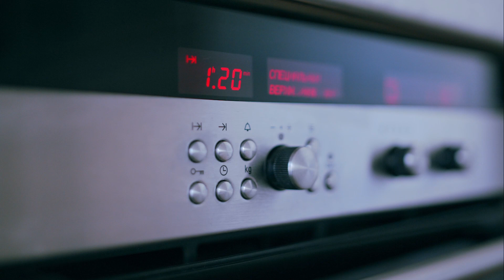Meal Prep 101: Getting enough protein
There are many benefits to meal prep, such as helping you stay on course with your diet, saving you a ton of time throughout the week, and don't forget about money too.

💪 Start the 6 Week Course?